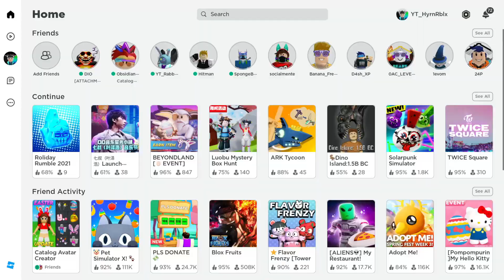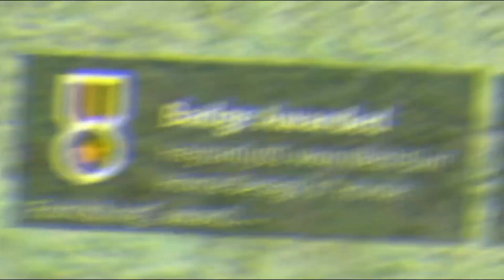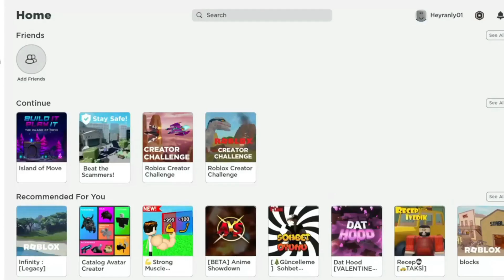HURRY! NEW FREE SUPER CUTE ITEMS IN ROBLOX 🥰🤩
52 Views - Jan 25, 2024
👥 Last Sub ❮3 👥 - Drawingislife

TAGS!

52 Views - Jan 25, 2024

TAGS!